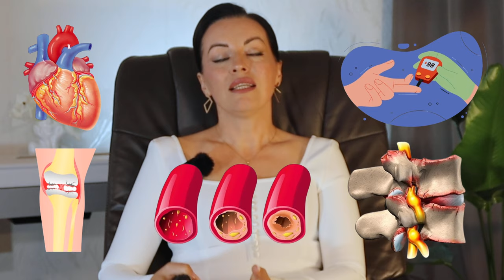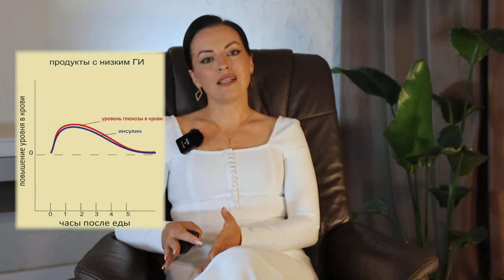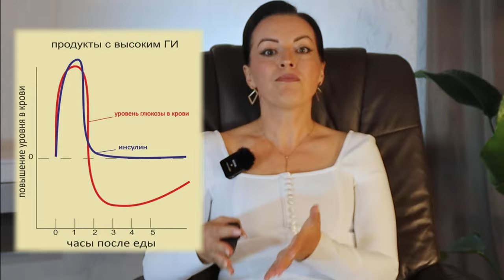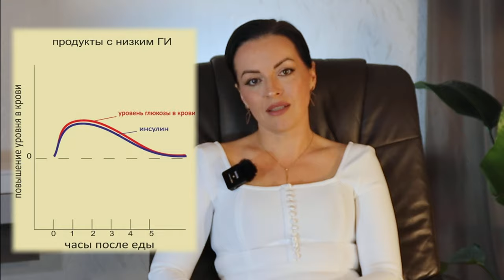НИЗКИЙ ГЛИКЕМИЧЕСКИЙ ИНДЕКС ПРОДУКТОВ ПОМОЖЕТ ПОХУДЕТЬ!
Вы наверняка слышали о неком гликемическом индексе (ГИ) продуктов, который влияет на снижение веса. Сегодня выпуск именно о нём. Разберём, что означает это сложное название, почему важно знать и учитывать этот показатель в питании и как продукты с высоким гликемическим индексом блокируют все ваши действия при похудении. Учёные говорят, что ГИ продуктов так же важен в питании, как и препарат при сахарном диабете. А раз это так важно для здоровья, значит я расскажу об этом и приведу в подтверждение исследования. Чтобы снизить вес, начинается питание мягко или жёстко, голодно или сытно. Но что делать, когда диета не приносит результата, хотя режим налажен, калораж и порции в норме? Согласитесь, отсутствие результата отбивает любое желание снижать вес. Находятся оправдания: то генетика, то беременность, то климакс. Но одно дело, когда лишних килограмм 10-20, и нужно всего лишь купить одежду на размер больше, и совсем другое, когда 40-70 и более килограмм. Это уже не внешняя форма, а перечисление диагнозов в вашей медицинской карте: гипертоническая болезнь третьей степени, предиабет, диабет, артрозы в суставах и позвоночнике. Сосуды забиваются жиром из-за высокого холестерина и так далее. Перегрузку испытывают все органы системы. Участники моих проектов которые весили больше 100 кг, рассказывают, что не могли самостоятельно мыться, им помогал супруг. А как вам такое: не поместиться в офисный стул, в приём врача и ждать стоя. От здоровья женщины, мамы, её самочувствия зависит благополучие всей семьи. Но как известно, кто не худел, тот ни разу не ошибался. Поэтому, в этом видео я хочу более детально рассказать о том, как ГИ влияет на похудение. Возможно, уже сегодня вы найдете "ошибки" в своем питании и сможете сдвинуть вес с мёртвой точки.

Почему на 1000 калорий я жирею! Физиология похудения!